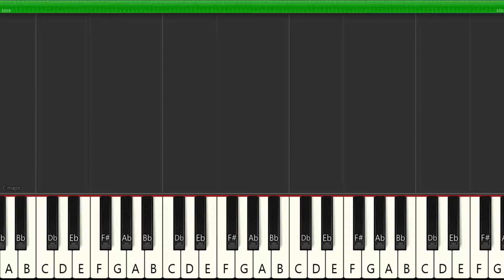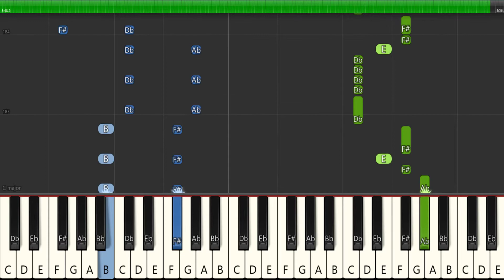How To Play Shape Of You - Ed Sheeran - Piano Tutorial